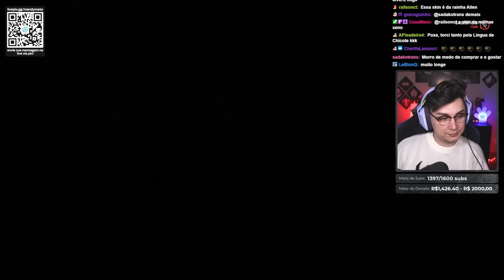MINHA LINGUA É IGUAL UM CHICOTE - MANDY MESS CORTES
✨Eai gatonas do Youtube! Tudo bem? Esse é um canal de cortes com conteúdos retirados das minhas lives que acontecem na Twitch!
📆Vídeos de Segunda a Sexta com DBD, Reacts e Outros jogos!